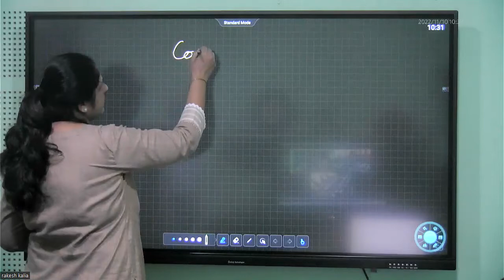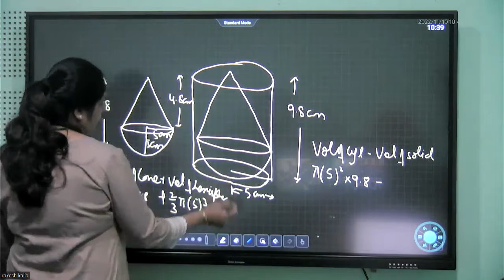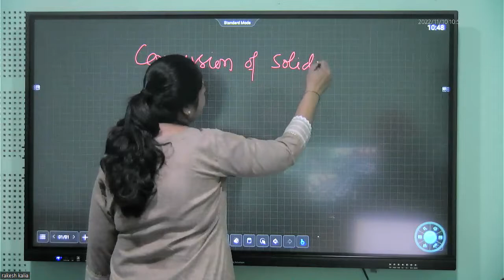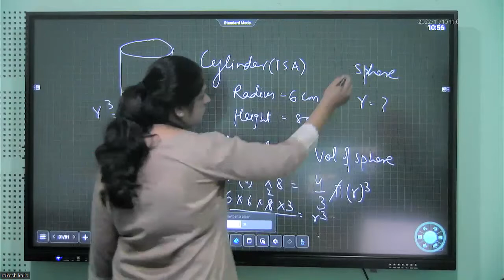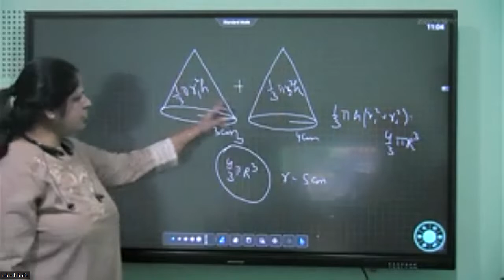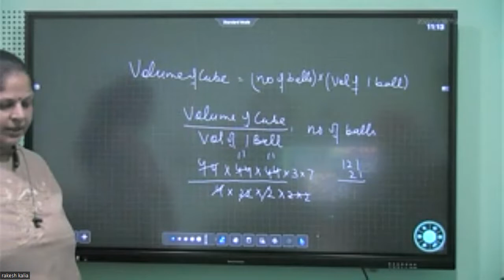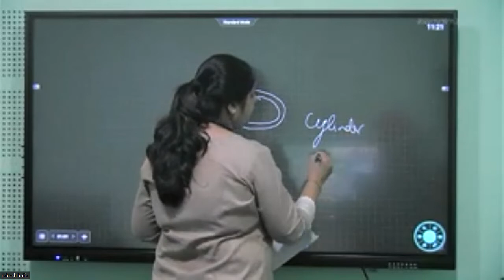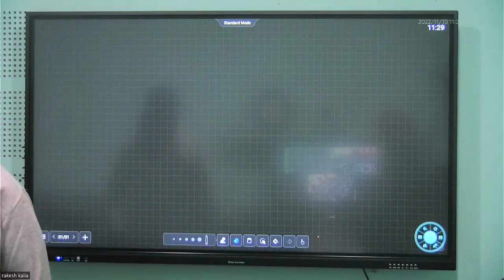MR Intl. Grade-10 Maths M-2 10.11.2022